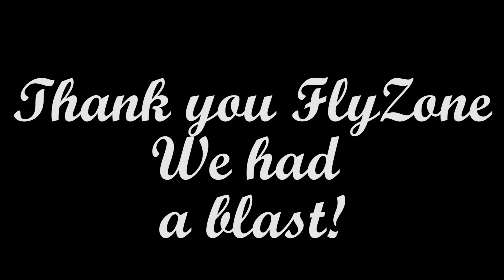FlyZone FlyBQ Chicago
We had the opportunity to meet up with the FlyZone crew down in Chicago this past Saturday.  We were able to fly with some GPS drone pilots/FPV pilots along with hanging out with our Chicago Crew.  Good times were had!!  Good people & some surprises guests as well!